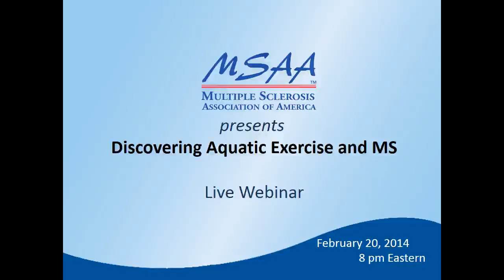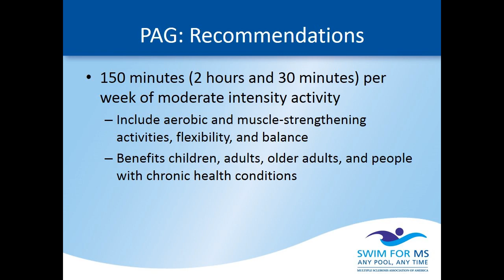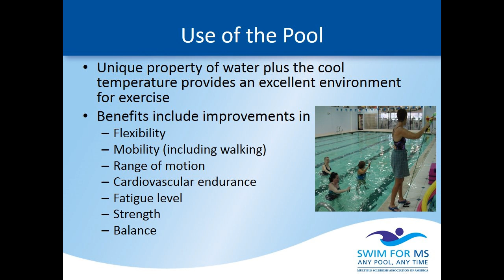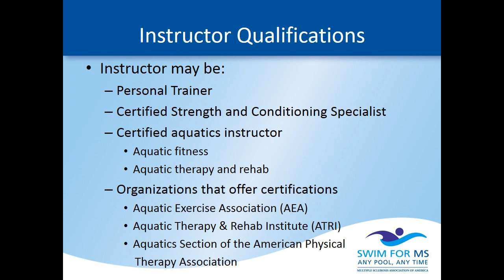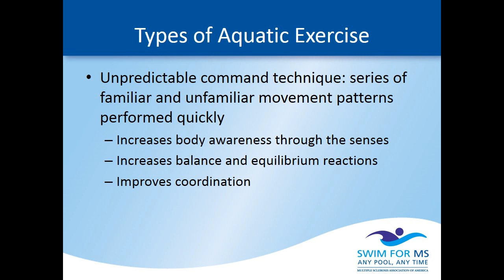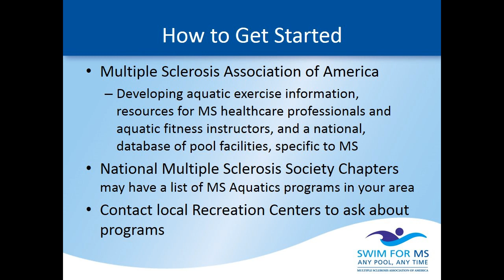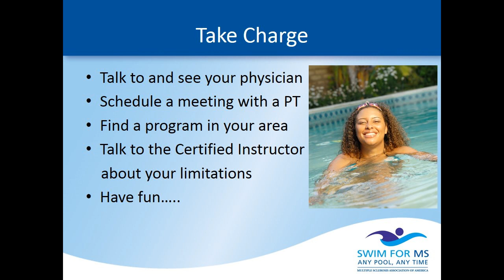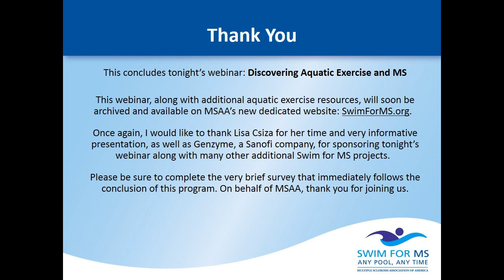Discovering Aquatic Exercise & MS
featuring presenter Linda Csiza, PT, DSc, NCS

Learn more about Aquatic Exercise and MS - Watch a recorded version of MSAA's Discovering Aquatic Exercise and MS webinar from February 20, 2014.

Included in the webinar:

• Tips from a noted physical therapist and aquatics expert
• All swimming skill levels discussed
• Q&A with the presenter addressed

Check out MSAA's complete Swim for MS Aquatic Center